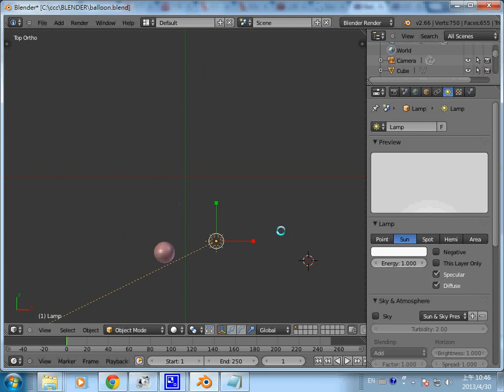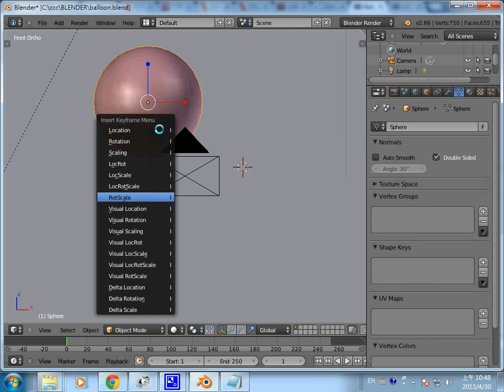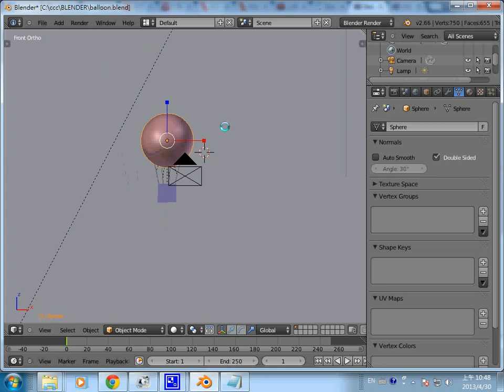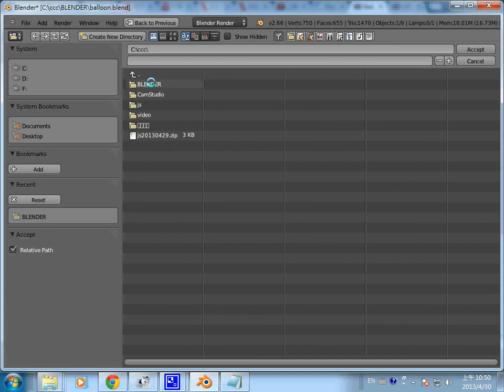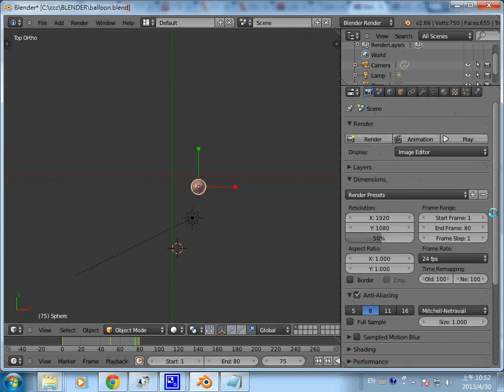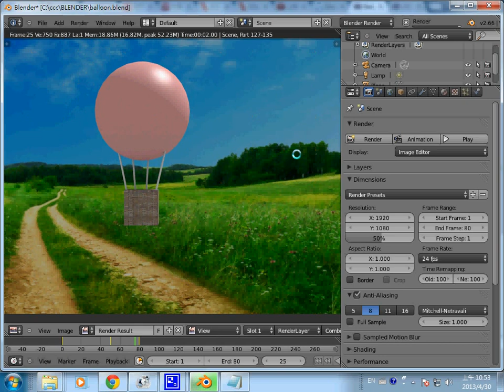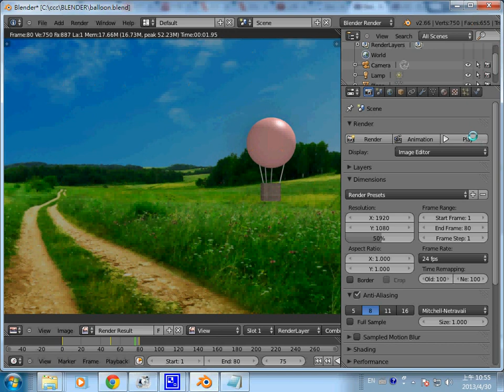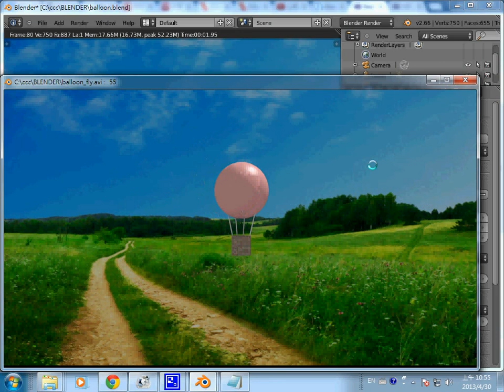BLENDER 動畫：熱氣球飛行動畫教學 -- balloonfly_tutorial